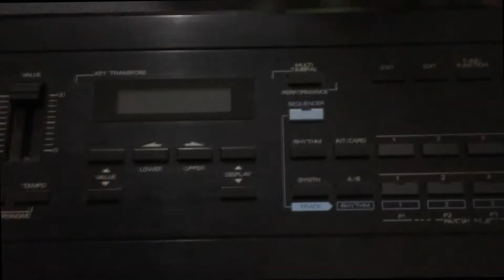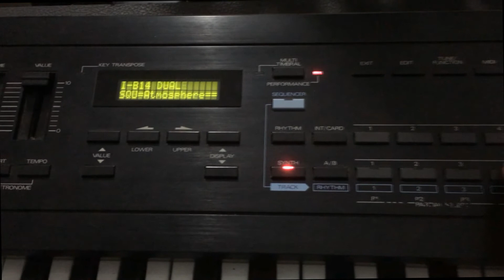* - TUTORIAL - Roland D20 green screen / tela verde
my d-20, old, almost 30 years old, has the defect of not connecting, presents the green screen in the aperture
I do not understand electronics, but this procedure resolves for months, the integrated circuits come off over time

meu d-20, antigo, quase 30 anos, apresenta o defeito de não ligar, apresentar a tela verde na abertura
não entendo de eletrônica, mas  esse procedimento resolve por  meses, os circuitos integrados  desprendem com o tempo